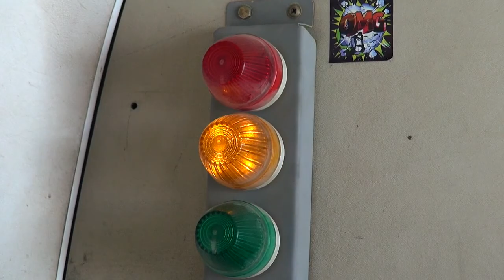Dubai Skydive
Me and a few friends did a skydive for charity and well. here is the footage. Please carry on showing your support for a great cause.